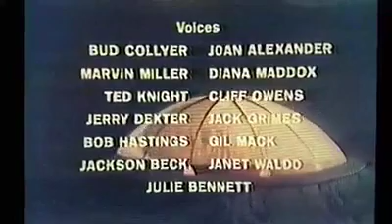The Superman Aquaman Hour Of Adventure credits